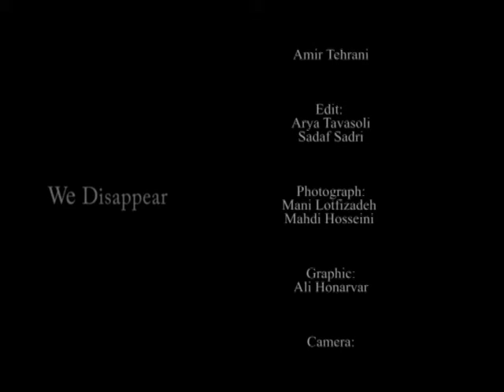We Disappear | A video performance by: Ghazal Partou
ویدئو پرفرنس | محو می شویم... |

کاری از : غزال پرتو
با اجرای :مینا کریمی جبلی
بازیگر خرد سال :ستاره اسماعیل زاده
مدیر تولید:محمد صفرپور
میکس و ضبط صدا:شاهرخ پورمیامین
صدا: امیر تهرانی
طراح گرافیک:علی هنرور
آواز :غزال پرتو
تدوین ویدئو:صدف صدری
تدوین فیلم اجرا:آریا توسلی
گردآوری و انتخاب تصاویر :غزال پرتو
فیلم بردار: امین کفاش
عکاس:مانی لطفی زاده-مهدی حسینی
طراح لباس: اکرم کریمی جبلی
مدل سازی سه بعدی:آوا دهقانی
با تشکر از :
گلی امامی , امید روحانی، هرمز همتیان ،راحله صهبا ،شریف امام جمعه، نیما دهقانی، فرناز فرضی، علی گوزه گر، سایت جاجیم
اجرا شده در :زیرزمین دستان| 16 الی 27 دی 1391